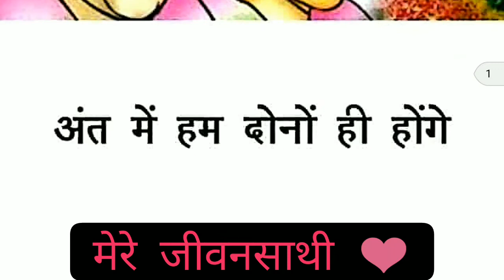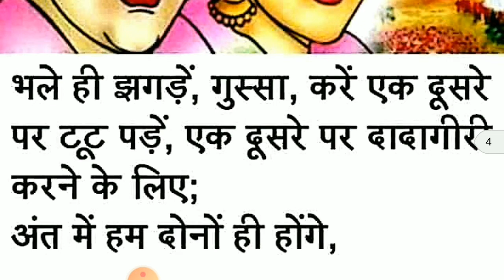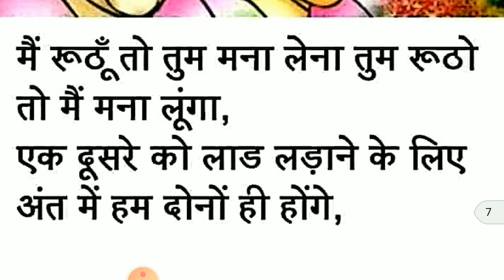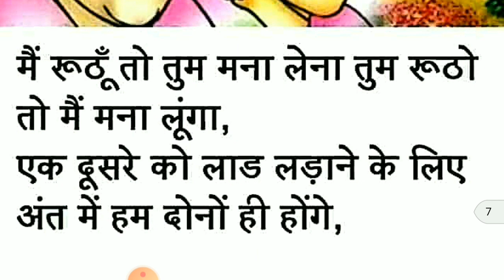अंत में हम दोनों ही होंगें ❤ ।। करते हो जीवनसाथी को प्यार तो हो जाओ इस टेस्ट को तैयार 💪💪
if you love your soulmate then this video is for you  watch till end ...❤❤